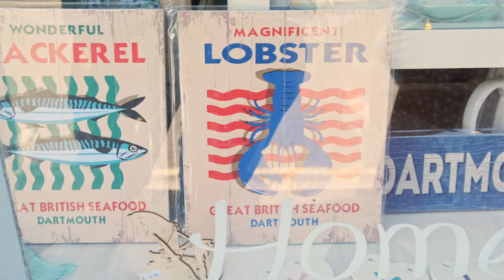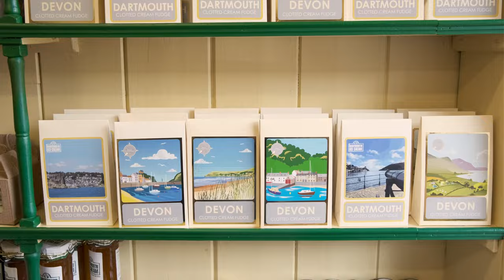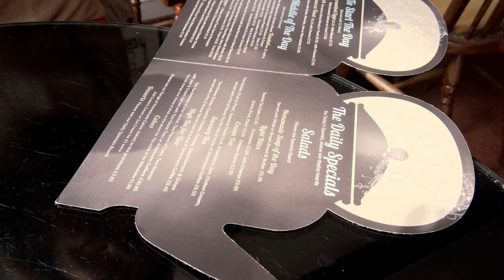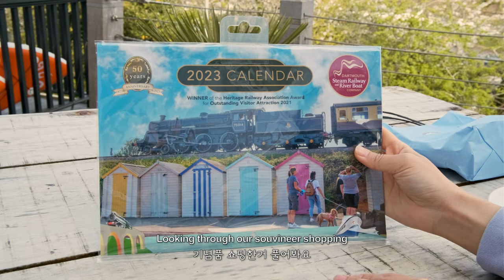🇬🇧🇰🇷 Dartmouth & Kingswear, Devon 4K | 영국 여행, 데본 다트머스 & 킹스웨어 브이로그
We took a trip to Devon, staying in a pretty Airbnb in Kingswear with a fantastic view over the River Dart.
We visited Dartmouth across the river and explored :)

This is the first of 2 Devon travel vlogs:
1) Dartmouth & Kingswear, Devon (this vlog)
2) Brixham & Torquay, Devon (next vlog)

Chapters:
0:00 - Preview
0:41 - Drone shots of Dartmouth & Kingswear
1:55 - Arriving at the Airbnb in Kingswear
2:35 - Heading from Kingswear to Dartmouth
3:36 - Arriving at Dartmouth
6:10 - Boat to Dartmouth Castle
7:31 - Beach by the Castle
8:23 - Heading back
9:12 - Evening at the BnB
9:41 - Next morning, breakfast & heading back to Dartmouth
10:14 - Shopping in Dartmouth
11:15 - Cream Tea at The Singing Kettle
12:15 - Looking through our shopping at the BnB
12:53 - Evening and night-view at the BnB

We are a British / Korean married couple living in Surrey, UK.

We love travelling to beautiful places, finding interesting spots, trying new foods and discovering cultures.
We share videos of our dates and travels.

There are many places we are planning to visit and we are looking forward to sharing our travelling vlogs with you.

저희는 영국 써리에 사는 영국 남편/ 한국 아내입니다.

둘 다 재미있는 장소를 찾아다니는 여행을 좋아하고, 새로운 음식을 먹어보고 다른 문화를 경험해보는걸 너무 좋아합니다.
더 많은 곳의 여행 브이로그를 공유할 예정이에요 :)

Camera: Fuji XT4 (recorded in 4K)
Lens: Viltrox 33mm F1.4, Fuji 15-45, Fuji 18-55

Attributions:

Bang Bang, Alice Wendt / All We Had Was Time / Courtesy of